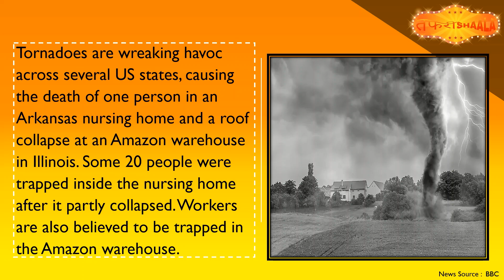Tafrishaala Prime Time Dec 11, 2021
Tornadoes causing chaos across several US states

After year-long protest, farmers begin journey back home

Upgraded 'India-Made' Pinaka Rocket System Successfully Test-Fired

US Imposes Human Rights Sanctions On China, Myanmar, North Korea

India sends medicines to Afghanistan